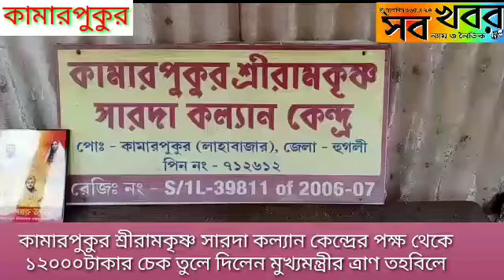কামারপুকুর শ্রীরামকৃষ্ণ সারদা কল্যান কেন্দ্রের পক্ষ থেকে ১২০০০টাকার চেক তুলে দিলেন।